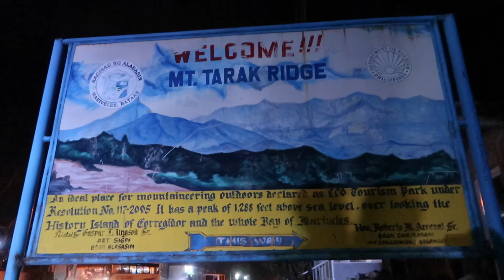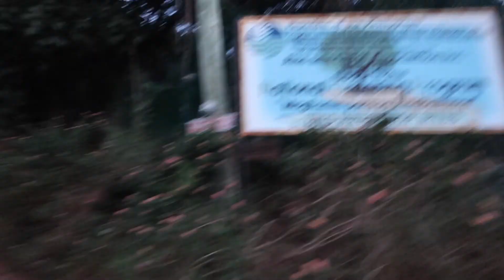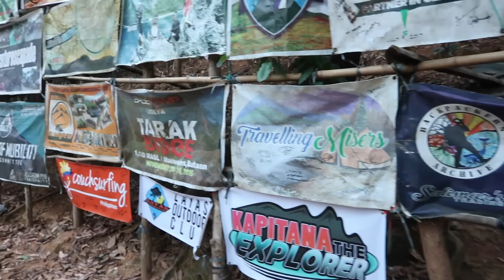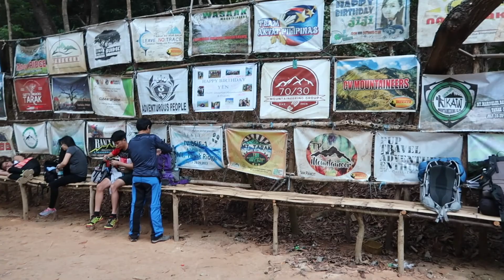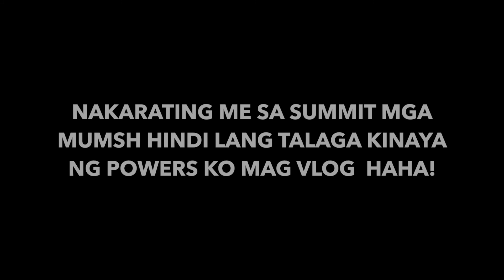VLOG 48: I SURVIVED MT. TARAK! | HEYCREZEL PH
Don’t forget to THUMBS UP👍🏼 this video if you enjoyed it! I LOVE YOU guys to the moon and back!💕💕💕

📸Vlogging Camera used:
CANON G7X
CANON M3

💻Editor: iMovie

John 3:16